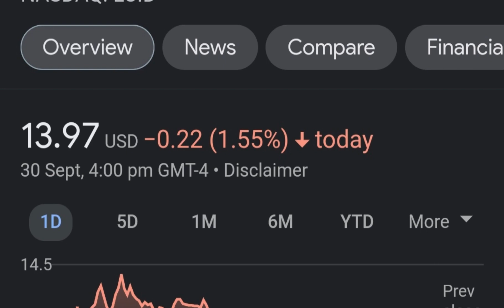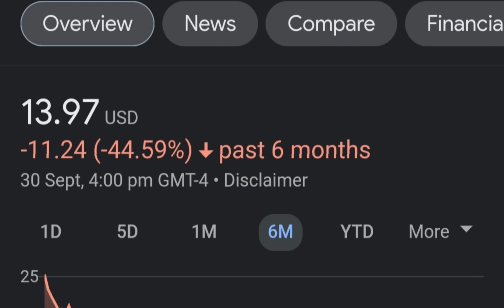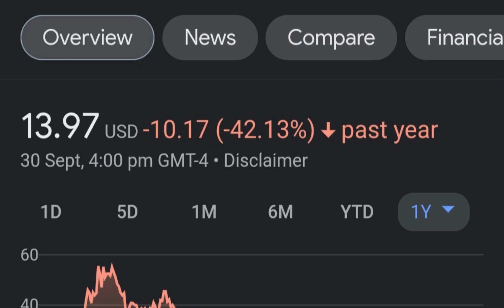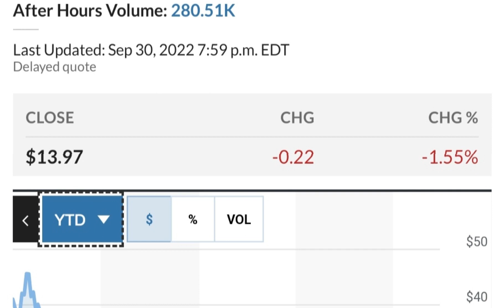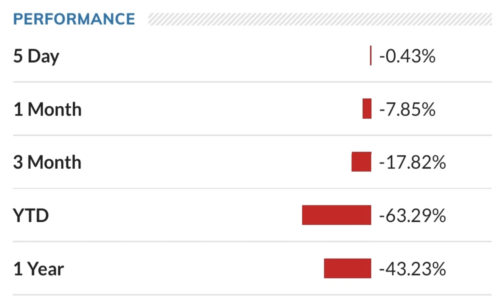LCID Stock Lucid Motors Price Predictions Analysis AND This Changes Everything!